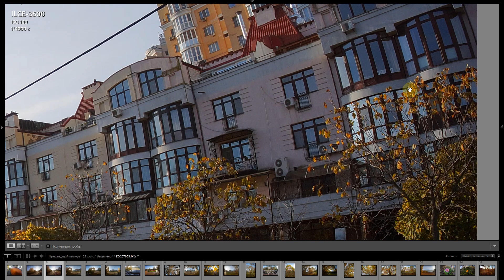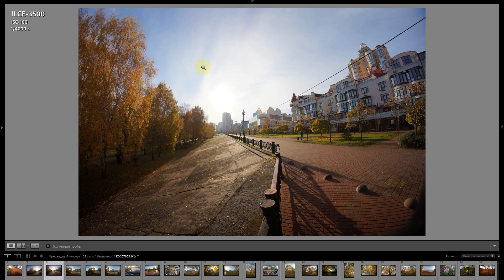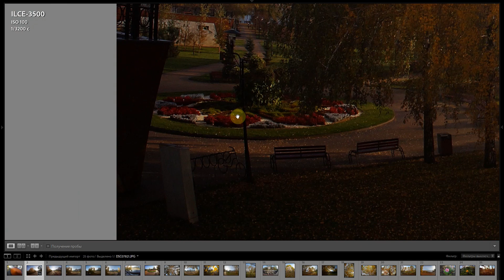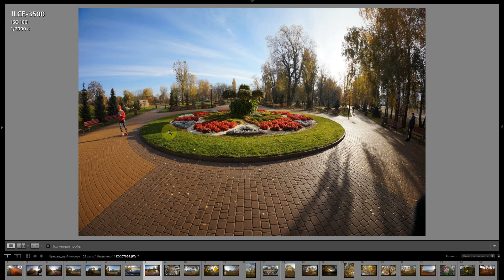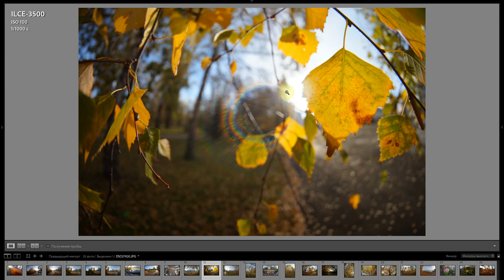Обзор FISHEYE ARTRALAB OCULILUMEN 7.5mm F/2.8 для Fuji X, Nikon Z, Canon EF-M, Sony E и Micro 4/3